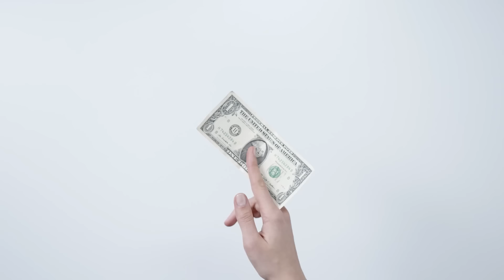Новый ФЮРЕР РОССИИ! Самая Т*ПАЯ ТИКТОКЕРША ч.2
✓Всем привет! Что скрывается за этим женским лицом? Теплота и любовь? Нет, это - яростная любовь к своей родине и ненависть ко всем остальным!